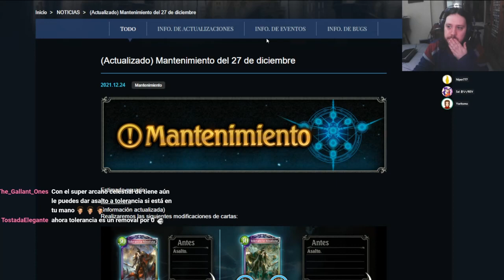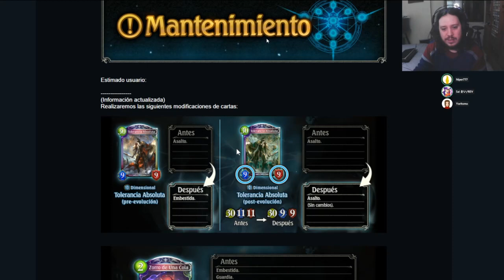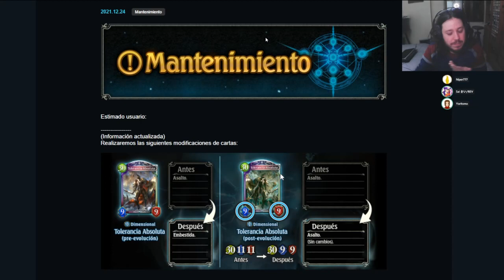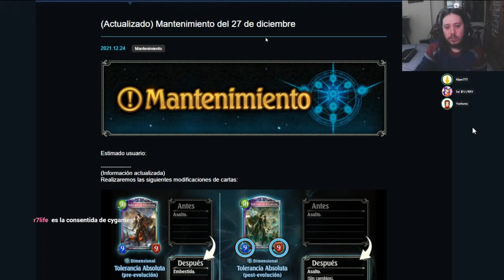Análisis de las cartas de Omen of Storm | Shadowverse en Español